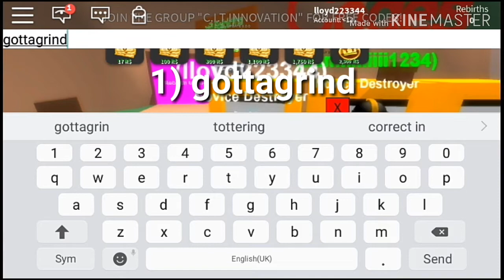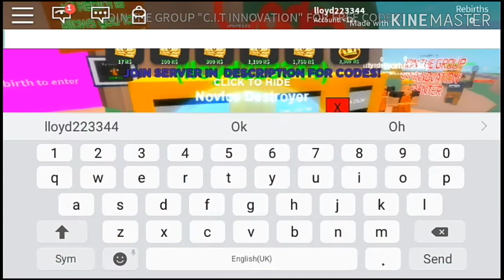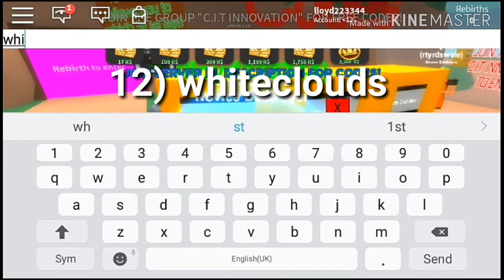ALL *INSANE* CODES IN ROBLOX DESTRUCTION SIMULATOR!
FOLLOW ME✔
Discord Name: CoolGamez YT#4980